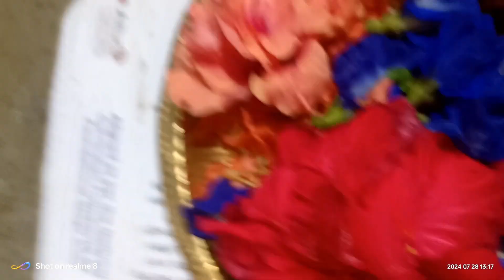మా తోట లో ఉన్న మొక్కల నుండి నేను చాలా పువ్వులను కోసుకు వచ్చాను...🌸💮🏵️🌸💮🏵️